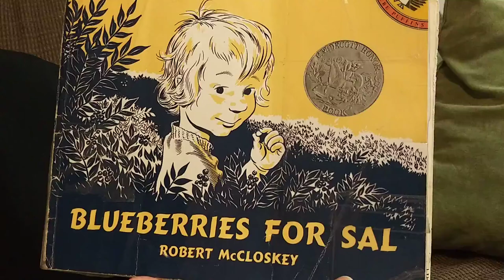Blueberries 🫐 bloopers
PURSUE THE SMILE™ 😁

Heyyyy!! I am ThreePlusKei, Your Favorite Social Worker 😊 Welcome Back! I'm here to encourage you to Pursue the Smile™ by prioritizing God, your physical health, and persistent education 💯

Pursue The Smile™ 😁

Welcome to ThreePlusKei, your favorite channel for Christ-forward life style content that combines the power of the Holy Trinity, physical health, and persistent education. Join our vibrant community where we believe in fostering connections and supporting one another on our journeys towards a more Christ-centered life. With personal and educational videos that inspire, motivate, and provide reality-based insights , we strive to uplift your spirits (get it? 😜) while guiding you towards scriptural growth. Explore the Holy Trinity of God, physical health, and education, and let your desires ignite your belief, leading you to take action.